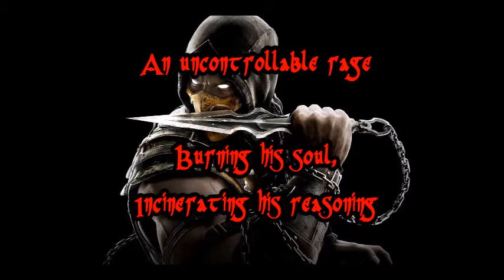3DB: Scorpion!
A showcase of Scorpion's destructive rampage through 3DB. They  can fight him, but they can never FINISH HIM!

song = Mortal Kombat X remix - The Enigma TNG